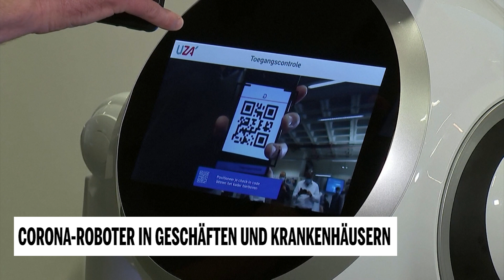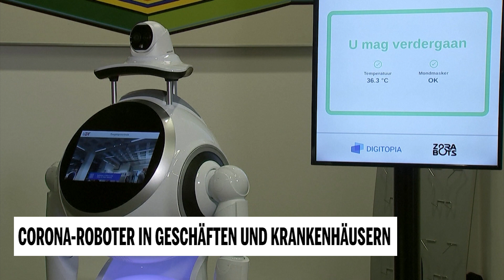Corona-Roboter in Geschäften und Krankenhäusern